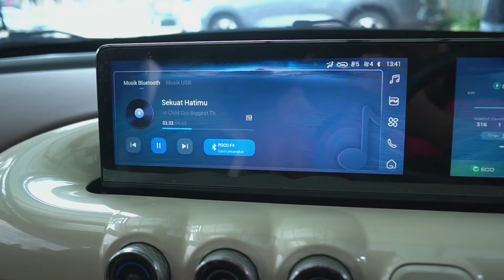NYESAL BARU TAU‼ Wuling CUCI GUDANG BESAR-BESARAN! Mobil Binguo Ev, Alvez,Air EV, Almaz Dijual Murah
Info Kontak WULING SUNTER :
MELAYANI SELURUH Indonesia

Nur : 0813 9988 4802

Lokasi Showroom / Dealer Wuling Sunter :

Kompleks Sunter Garden blok D1 kav 12-13 no 8, RT.13/RW.9, Sunter Agung, JAKARTA

info iklan : David ( 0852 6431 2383